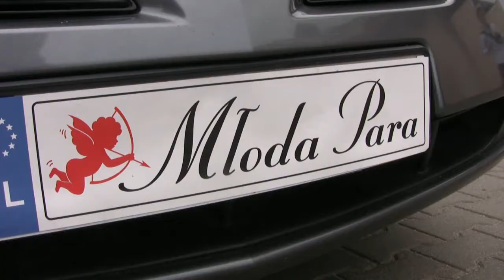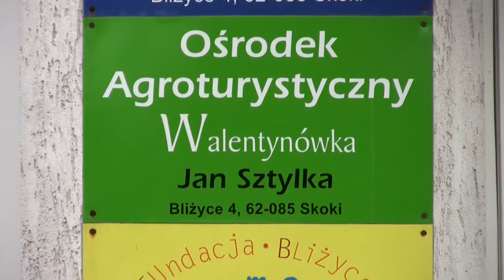Karolina i Grzegorz po Kościele by Kuferek Czasu.